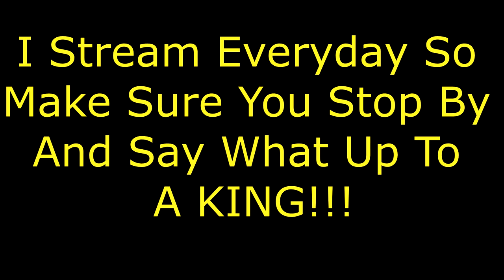Infinite Warfare De-Atomizer Strike, Juggernaut, and Unstoppable For A Sub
I LIVE STREAM EVERYDAY SO STOP BY AND SPEAK WIT A KING
SUNDAY IS SUB DAY WHERE I PLAY WITH SUBS FOR 2 HOURS

-Feeling Kind and Supportive?

-You Have Social Media?

MAKE SURE YOU LISTEN TO THE SONG AT THE END!!!

-Need a logo?
Follow Eric on Twitter @WootenJEric Tell him I sent you

-Need a Intro?
Follow Robert on Twitter @DualityVFX Tell him I sent you